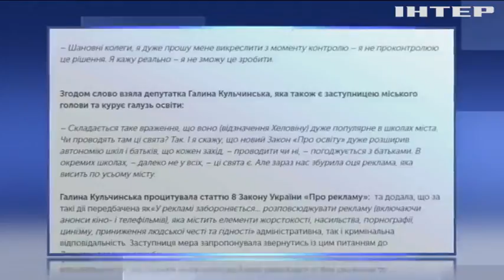У Рівному заборонили святкувати Гелловін